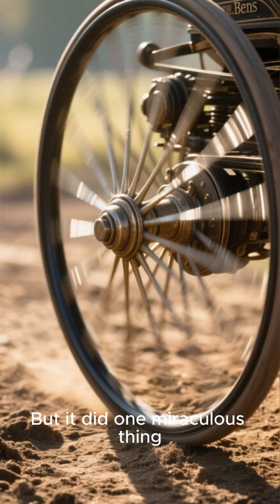The First Car Ever Invented – The Machine That Changed the World Forever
Before modern cars, highways, and engines,
the world moved at the speed of horses.

In 1885, a German engineer named Karl Benz
built a revolutionary machine called the Benz Patent-Motorwagen—
the first gasoline-powered car in history.

This short documentary tells the inspiring story of:
🚗 The first automobile ever invented
🛠️ Who Karl Benz was and how he changed history
👩‍🔧 The role of Bertha Benz in proving the car’s future
🌍 How one invention transformed transportation and modern life

Every car on the road today traces its origins
back to this simple three-wheeled machine.

about inventions that changed the world.